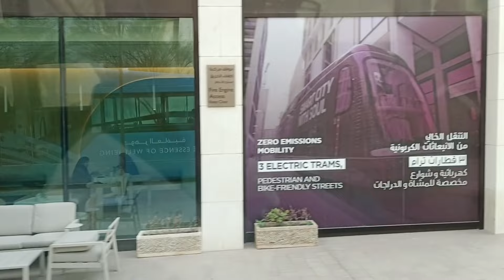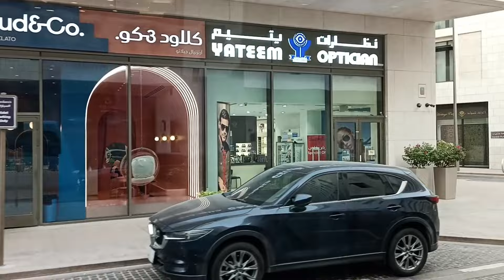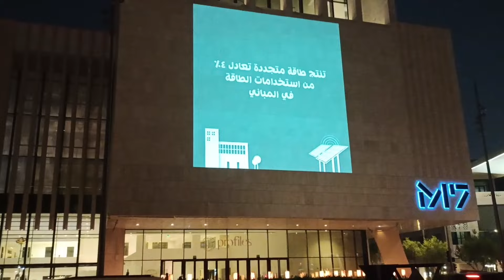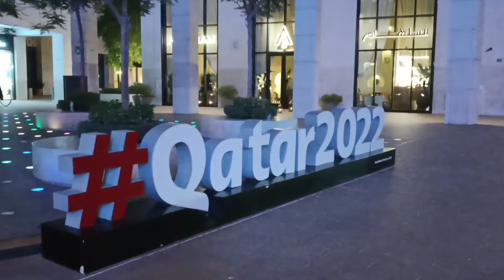MSHEIREB DOWNTOWN QATAR Free Tram service in Doha | ಕನ್ನಡ | vlog 02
There is free Tram Service in MSHEIREB, Msheireb means in Arabic place to drink water
There are very beautiful building structure all Around small water fountains and greenaries. Cafe shops Restaurants on open streets MSHEIREB is heart of Doha walkable distance to Souq waqif
Tram operation Timings
Sunday to Thursday
9 Am to 12 Noon
4 pm to 11 30 pm
Friday 4 pm to 11 30 pm.
Currently 3 tram service is operating covering 9 stations Last Tram will depart  15 minutes before closing time,
What are the things not allowed inside the Tram
Eating food, drinks,loud music, bicycle, scooters
There is Free Wifi on board MD - guest
Music Feel good musicby Aden license Free

For New video's

# Msheireb Downtown Qatar# Msheireb Downtown Doha# Msheireb Qatar 2022#
Msheireb metro station Doha qatar#